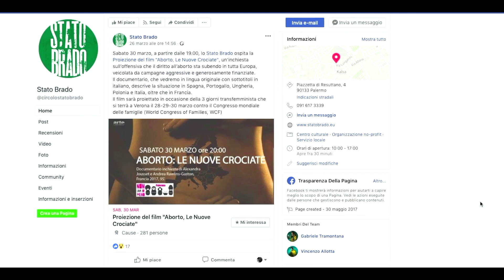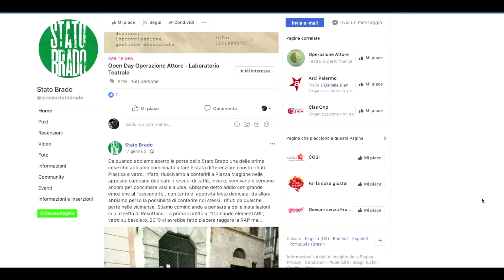STATO BRADO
Questo video è stato creato per il progetto formativo "Coop nei Luoghi", che porta alla scoperta di luoghi, pratiche e realtà generative, di comunità, che alimentano relazioni e competenze trasversali.